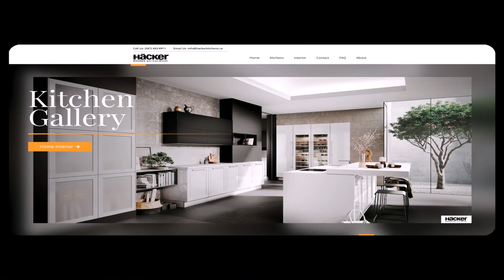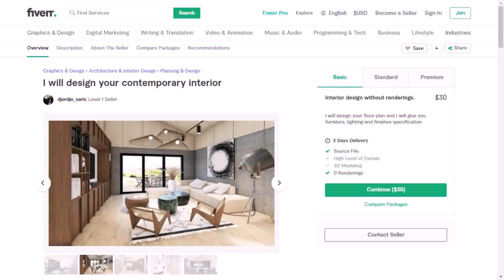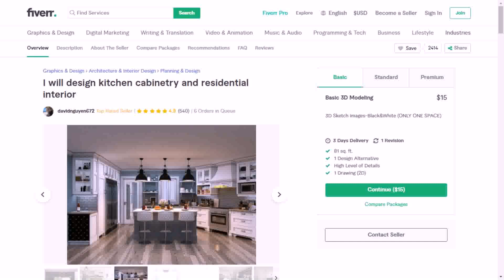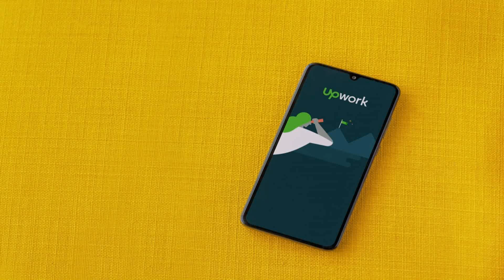Freelance Kitchen Design Jobs